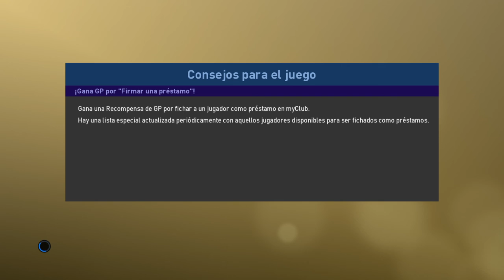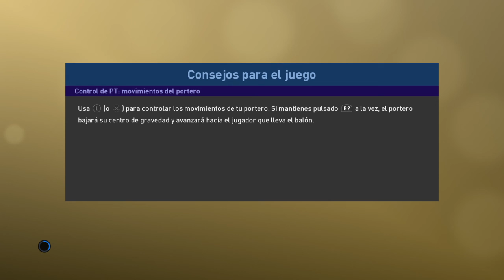PRO EVOLUTION SOCCER 2019 LITE_20190620210102